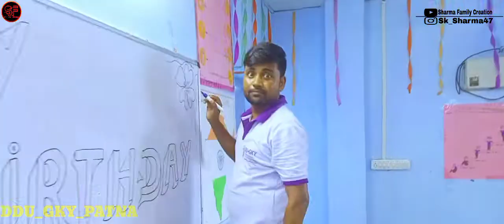Happy Birthday Wishes For Aditya Sir || List Of Training Centers Patna || Ddu Gky Team Lease Patna 🥰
♥️𝐖𝐞𝐥𝐜𝐨𝐦𝐞 𝐓𝐨 , Sharma Family Creation♥️
कृपया ध्यान दें:-👇
यह चैनल किसी गलत उपयोग के लिए नहीं            बनाया गया है।अगर मैंने आप का गाना या फोटो वीडियो अपलोड किए हैं। तो इसे आप हटवाना चाहते हैं। 𝐈𝐧𝐬𝐭𝐚𝐠𝐫𝐚𝐦 𝐈'𝐝 :- imsonusharrma